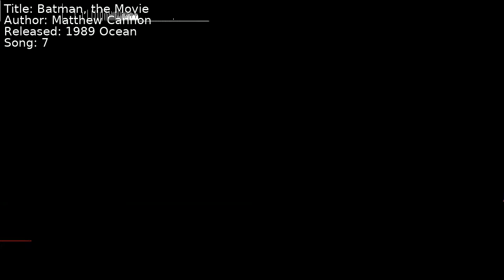Matthew Cannon - Batman, the Movie | Song 7 [C64] [SID]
Title: Batman, the Movie
Author: Matthew Cannon
Released: 1989 Ocean
Song: 7